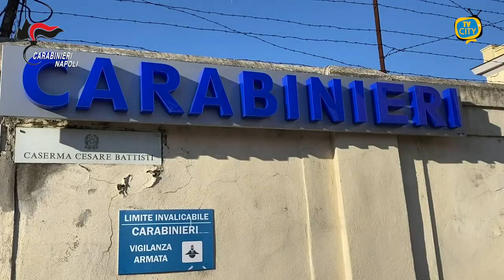Arrestato uomo per contrabbando, 430 chili di sigarette sequestrate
Napoli: Carabinieri setacciano le zone di Fuorigrotta, Bagnoli e Agnano. Arrestato uomo per contrabbando, 430 chili di sigarette sequestrate

Un reato antico e spesso accostato alla criminalità organizzata del mezzogiorno, parliamo del contrabbando di sigarette. Ad Agnano i Carabinieri della locale stazione insieme a quelli del nucleo operativo della compagnia Napoli Bagnoli hanno arrestato per contrabbando di tabacchi lavorati esteri Alfonso Canonico*, 62enne del posto già noto alle forze dell’ordine.
I militari dell’Arma sono stati impegnati in un servizio a largo raggio tra Fuorigrotta e Bagnoli con diverse perquisizioni domiciliari e nelle aree condominiali delle zone maggiormente sensibili. Nella lente dei controlli, pregiudicati e persone già note alle forze dell’ordine.
Durante le operazioni i Carabinieri hanno perquisito un box a via Righi in zona ippodromo. Il locale era nella disponibilità del 62enne e tra le bottiglie d’acqua, le buste di patatine e bevande varie la scoperta. Rinvenuti e sequestrati 430 chili di “bionde” illegali che sono costate all’uomo le manette.
Arrestato, l’uomo è stato trasferito nel carcere di Poggioreale in attesa di giudizio